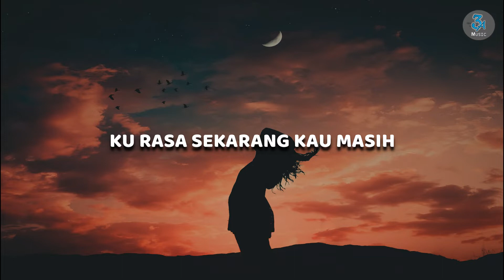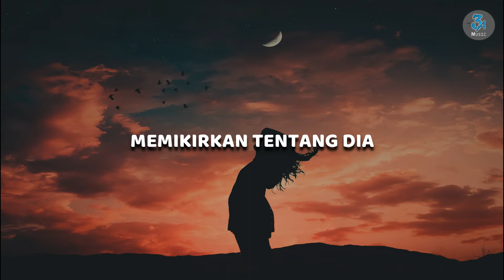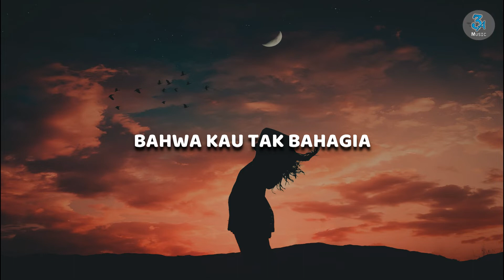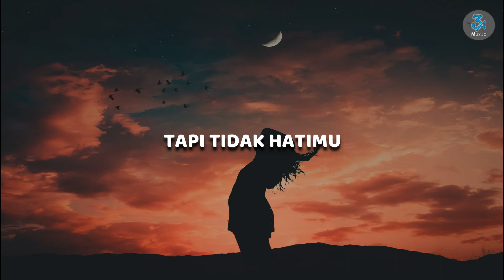Asal Kau Bahagia - Armada (Lirik)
Asal Kau Bahagia by Armada
Composed by Iqie, Iskandar, Danial & Gavin
Lyrics by Iqie, Danial, Damilia & Iskandar
VMC Music Entertainment

👉3A Music

👉Armada Band

🎧 Lirik Lagu 🎧

Yang, kemarin ku melihatmu
Kau bertemu dengannya
Ku rasa sekarang kau masih
Memikirkan tentang dia
Apa kurangnya aku di dalam hidupmu
Hingga kau curangi aku

Katakanlah sekarang
Bahwa kau tak bahagia
Aku punya ragamu
Tapi tidak hatimu

Kau tak perlu berbohong
Kau masih menginginkannya
Ku rela kau dengannya
Asalkan kau bahagia

Yang ku rasa sekarang kau masih
Memikirkan tentang dia

Katakanlah sekarang
Aku punya ragamu
Tapi tidak hatimu

Kau masih menginginkannya
Asalkan kau bahagia

Katakanlah sekarang
Aku punya ragamu
Tapi tidak hatimu

Kau masih menginginkannya
Asalkan kau bahagia

Photo by Alexandro David from Pexels